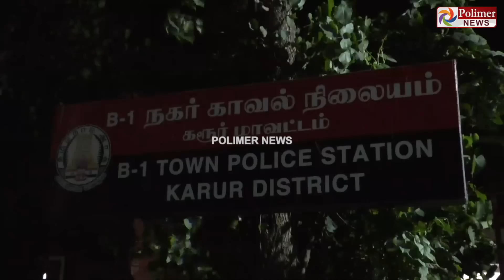மது போதையில் மாணவிகள்..கொலை மிரட்டல் விடுத்து குடிக்க வைத்த இளைஞர்.. நடந்தது என்ன?